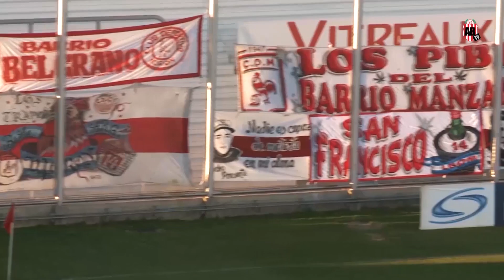Dep. Morón 2 - Barracas Central 0 | Compacto | Fecha 23 | Primera Nacional 2021